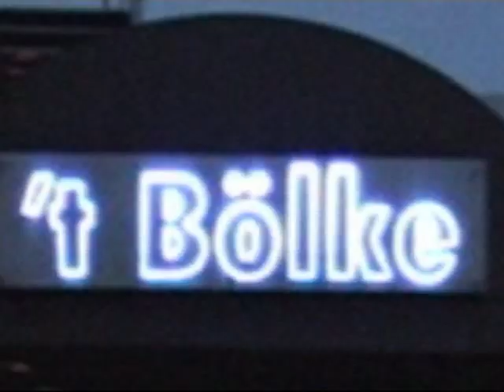Pittige Bolke Tijden Part 52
Happy Birthday - 1 year Pittige Bolke Tijden (7 october)

pittigebolketijden.hvyes.nl